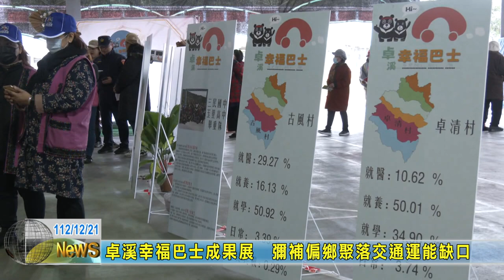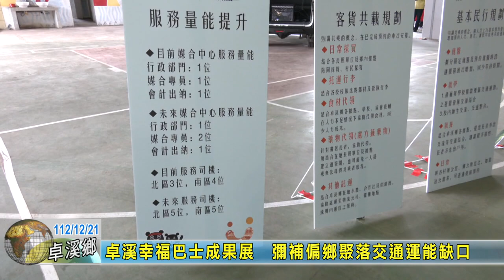20231221 02 卓溪幸福巴士成果展 彌補偏鄉聚落交通運能缺口